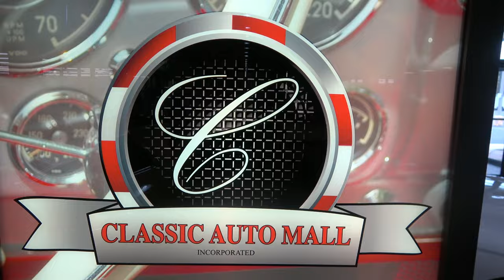1970 Olds 442 Sold Muscle Car Dreamgoatinc